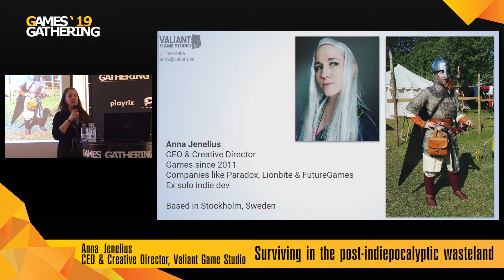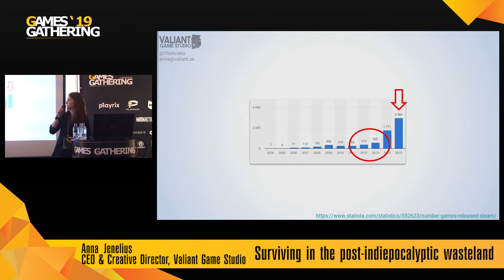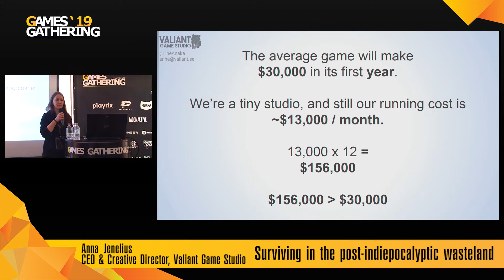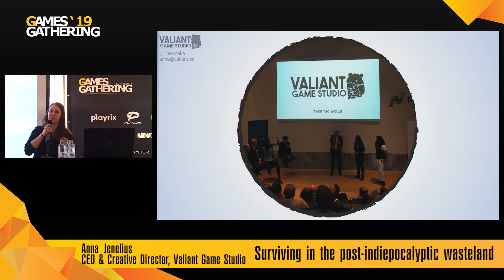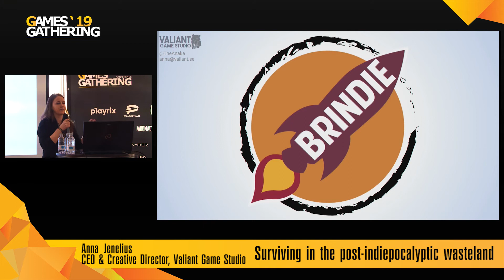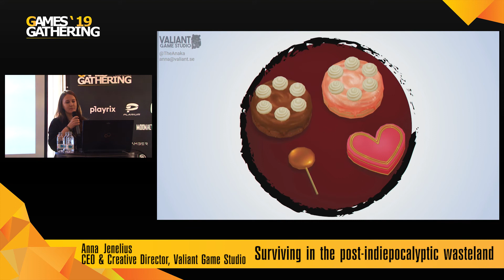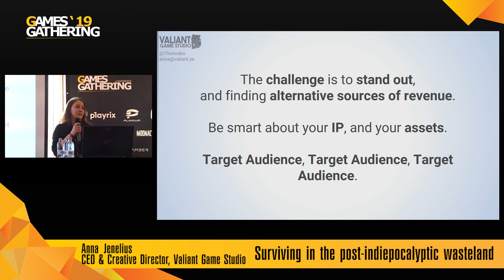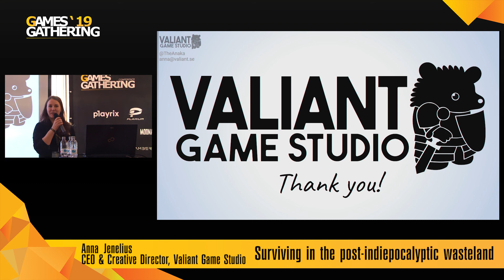Anna Jenelius - Surviving in the post-indiepocalyptic wasteland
Anna Jenelius
CEO & Creative Director
Valiant Game Studio

This talk will give a survey of how the market has changed for smaller developers over the past few years, and how that affects our ability to keep making games. Anna will share insights from her time as a solo developer as well as the first couple of years of running Valiant Game Studio, and talk about ways of making money under the circumstances of today.